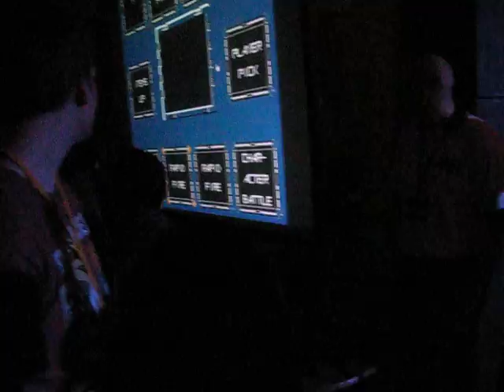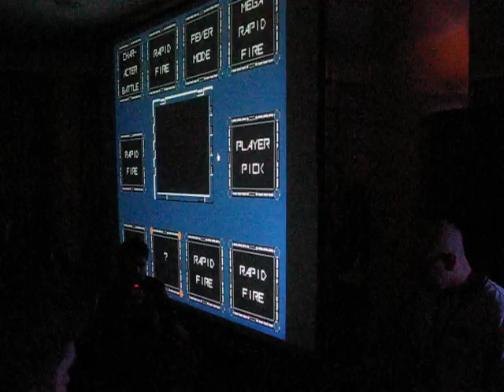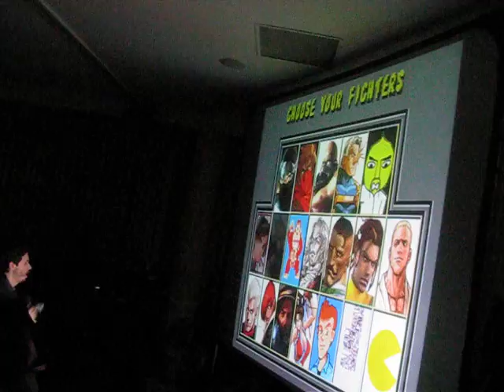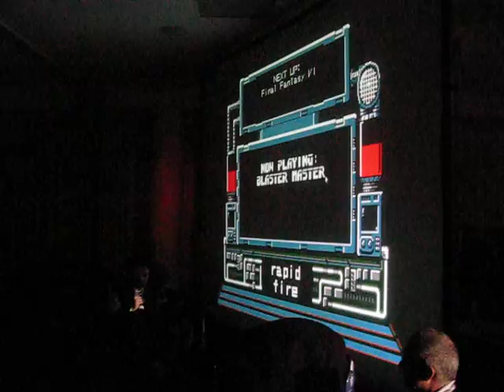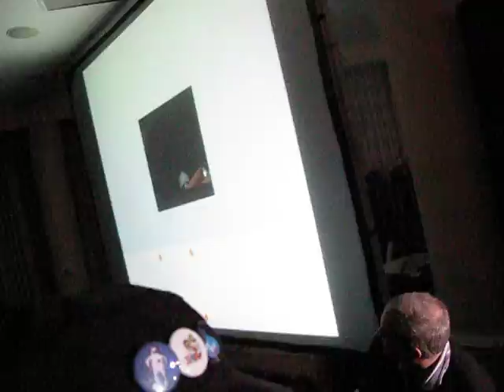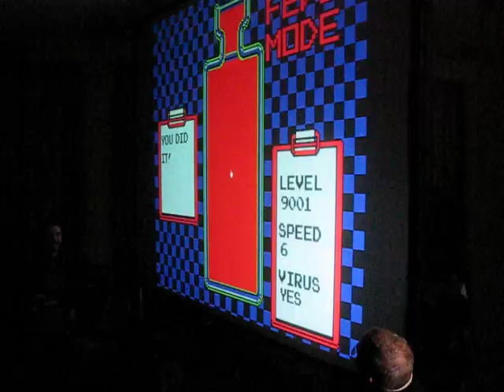MAGFest 9 - A_Rival - Push It Down Game Show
A_Rival put together a game show similar to "Press Your Luck" at his show during MAGFest 9  People in the audience would activate and/or control different types of mini-games for him to use as a basis for freestyling.